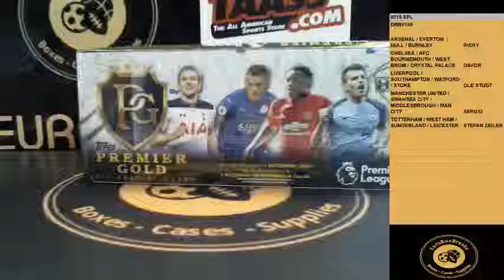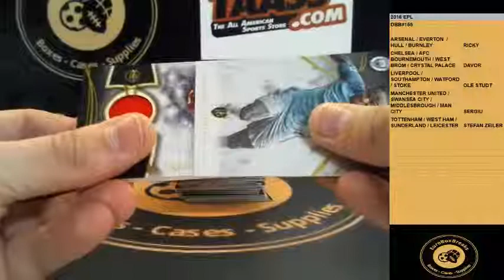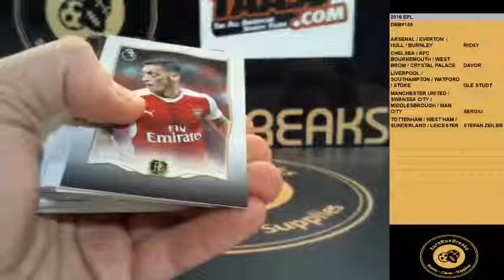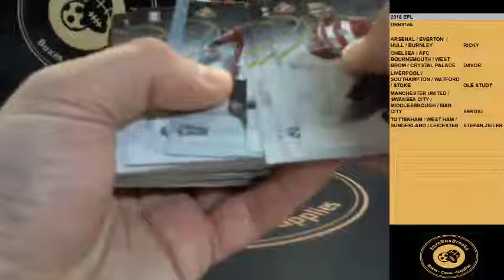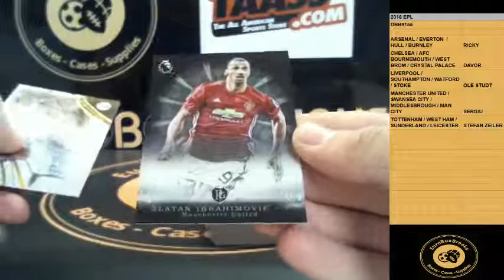SOCCER DBB#155 - 2016 Topps Premier Gold 1 Box Break